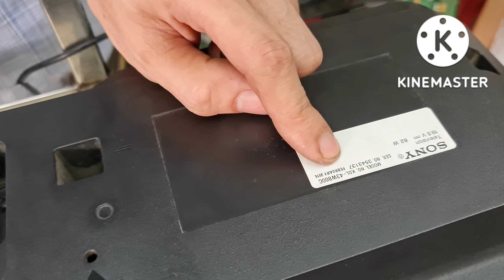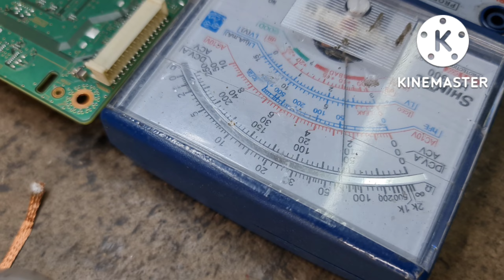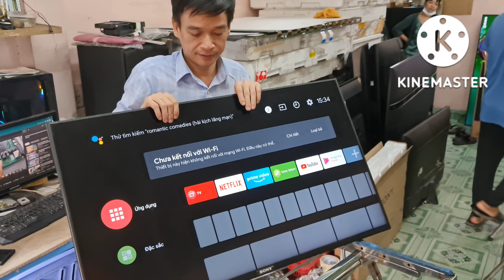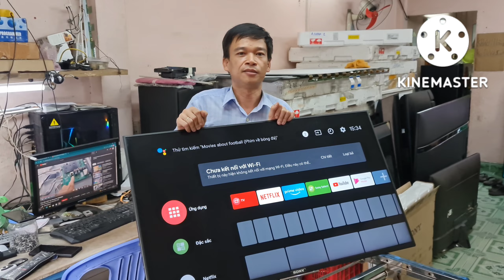43W800C LÊN CHỮ SONY RỒI KHỞI ĐỘNG LẠI. THAY IC EMMC LÀ OK NHÉ CÁC BẠN.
Minh Phụng mến chào tất cả các bạn!
Đặc biệt bên mình có đội ngũ tư vấn và sửa chữa tại nhà. đối với những chiếc tivi lơn cồng kềnh khó vận chuyển.